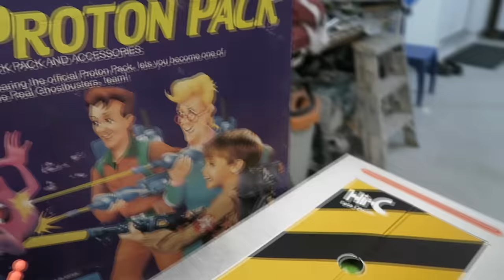Enjoying A 24 Year Old Hi-C Ecto Cooler Juice Box Which I Bought On eBay For $400 | L.A. BEAST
As a child who was born in the 80's and grew up in the 1990's, the L.A. BEAST loves anything Pop Culture related to the era especially snack foods and drinks from his childhood. Back in 2012, the L.A. BEast stumbled upon a Buzzfeed article that listed 90's snacks/ drinks that people had forgotten about & Crystal Pepsi as well as Hi-C Ecto Cooler topped the list. Immediately after seeing the picture of Ghostbusters Slimer & being hit with the NOSTALGIA factor, L.A. BEAST started searching far and wide on the internet to get his hands on an Ecto Cooler Juice Box. Over a period of 3 years, the Beast found only 2 articles online which documented the unprecedented eBay sales of then only 2 known existences of Original Hi-C Ecto Coolers. One 48 ounce can was auctioned off in the neighborhood of $2400.00 & a second Juice Box was sold for $515.00. A year later, the L.A. BEAST just so happened to stumble upon a mint condition Hi-C Ecto Cooler Juice Box which had a "Buy It Now" price of $399.99, so without hesitation, because finding one is so rare, the L.A. BEAST bought it and in doing so, bought back a piece of his childhood.
Fast forward to 1 week ago, during an L.A. BEAST Live Stream, Krysten Gibbons asked "What It Would Take" for the Beast to drink his Original Juice box to which the answer was "NEVER" because it was so expensive and rare to come by, but he said if someone could find one online and wanted to buy it for him, he would drink it. 5 minutes later, NOAH MOBLEY not only found an Original Hi-C Ecto Cooler Juice box being sold on eBay for $399.99, but donated the funds to purchase it. to which the L.A. BEAST did.
Through NOAH MOBLEY'S GENEROSITY & because L.A. BEAST is a man of his word, he is fortunate enough to be able to go on a ride back to 1993 and his childhood, by enjoying an Original Hi-C Ecto Cooler Juice box which expired 24 years ago.
Come and watch the L.A. BEAST blast himself into his past during this Pop Culture Religious Experience and see greatness unfold.

WARNING:
Do not recreate or reenact anything seen in this video. Thank you.